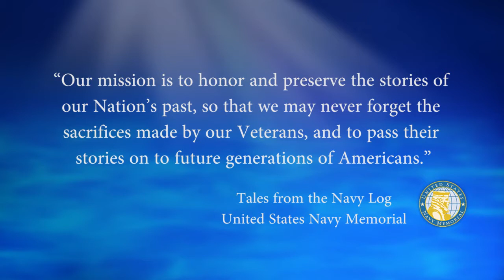USNM Interview of Richard Zimermann Part Six Memories of the Cuban Missile Crisis on the USS Healy